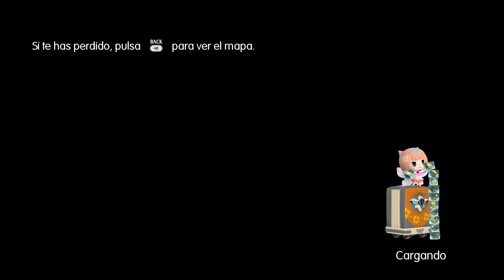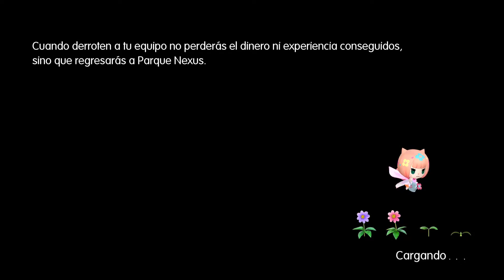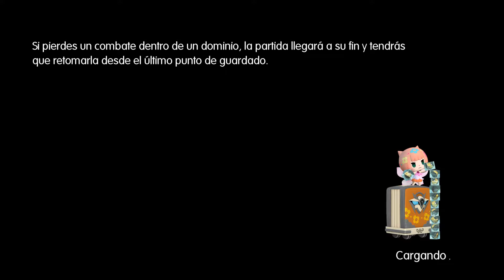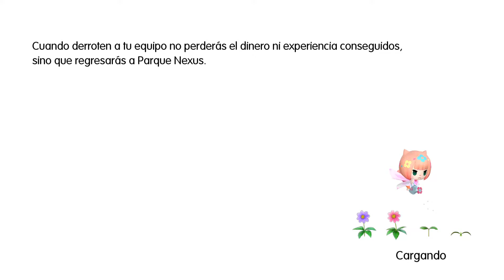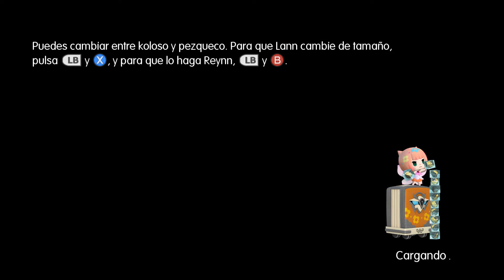World of Final Fantasy Ep. 7 - Protectores y viajes astrales